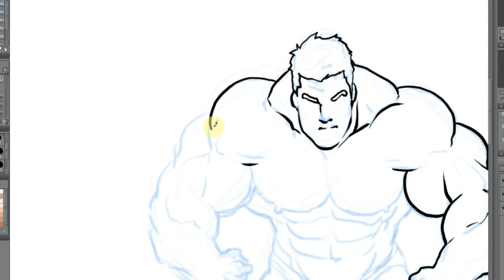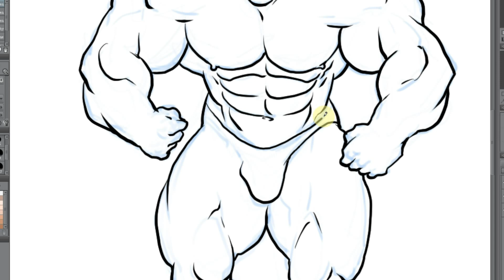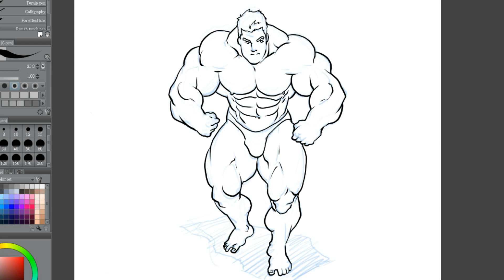How I draw a bodybuilder Manga style part 2 (ink)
This is how I draw a muscle man, from start to complete using Clip Studio Paint EX.

Software: Clip Studio Paint EX/ Manga Studio 5 EX
Tools: Wacom Intuos 3 Digital Tablet
Time taken: 7 minutes
video speed: 3x